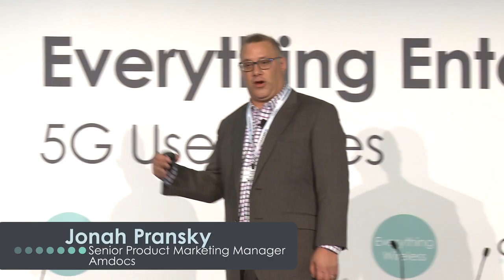MIC Panel Byte: Charging into Digital World: Amdocs Pransky on Convergent Charging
At SuperMobility Mobile Intelligence Conference, Amdocs Senior Product Marketing Manager Jonah Pransky explains how North America needs Convergent Charging systems to support cloud deployment in order to handle the digital consumption model.